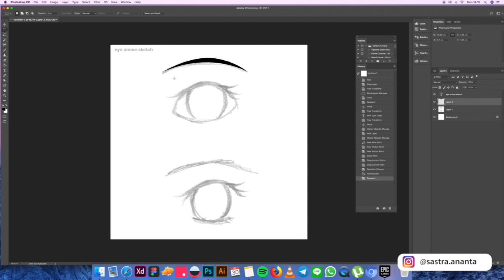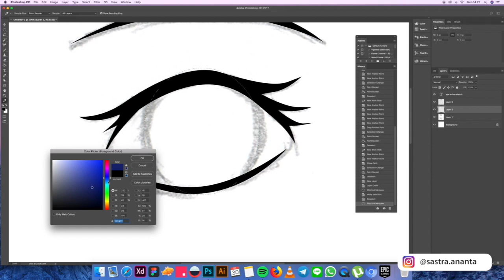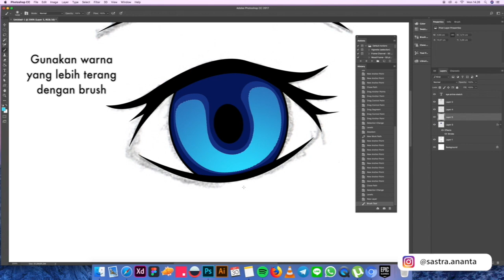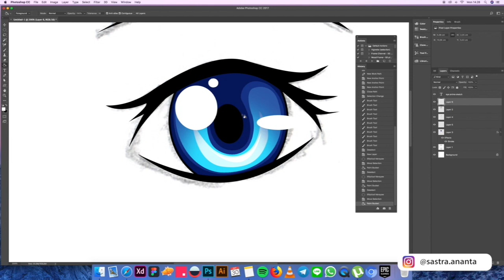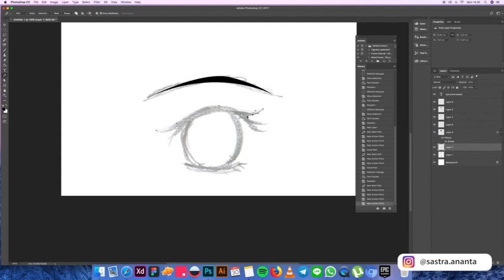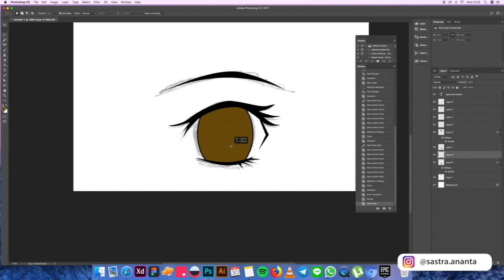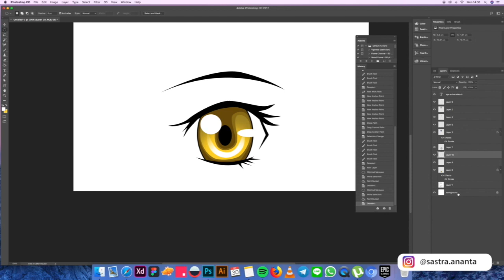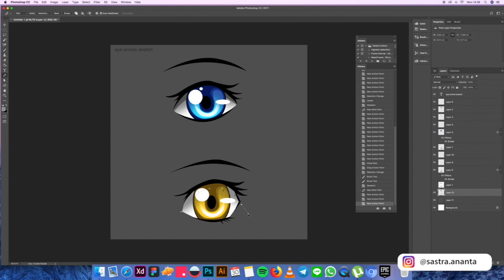How to draw and color manga Eyes! Step by Step, Tutorial for Beginners!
This tutorial showing how to make an anime eyes prorcess :)